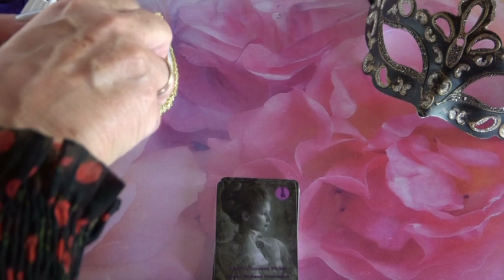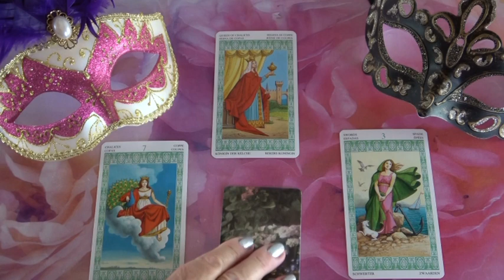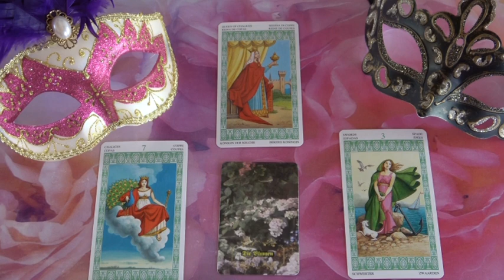??? Jóslás Junius 2-án